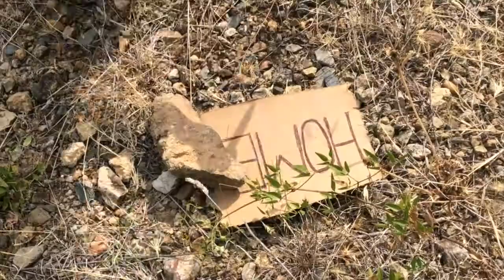"Home" by John McEwan-Whyte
A story about a little dude that just wants to get home.

The second film in short film july

Thanks go to Hannah Hendron as production assistant.